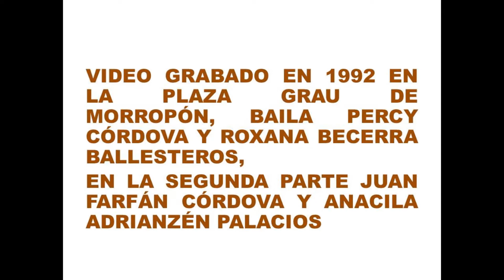TONDERO MORROPON 1992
TONDERO, video grabado en Morropón, cuna del Tondero, en 1992. VEMOS LA ORIGINALIDAD SALERO Y PICARDIA DE NUESTRO BAILE. ESTO ES TONDERO SEÑORES.